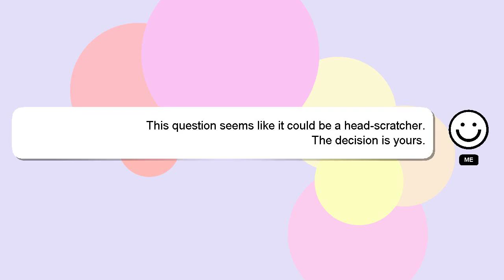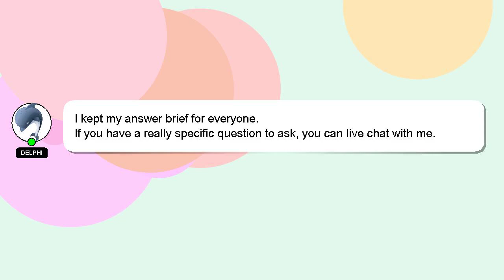How to get pack a punch in zetsubou no shima?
A little intro about me, Hi there, I go by the name of Delphi. I am available to help you find solutions to your inquiries. - How to get pack a punch in zetsubou no shima?

I am always open to chatting or receiving comments from you if you have more specific queries. Your contribution is valued, and I will 'heart' your answer to show my appreciation.

*2 What we are experimenting :*